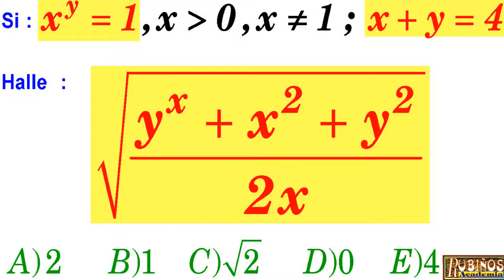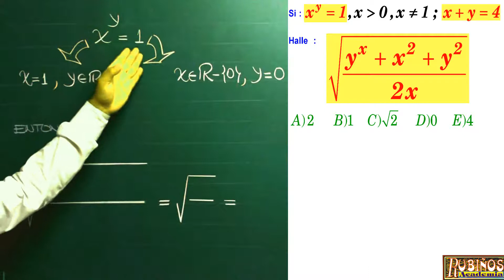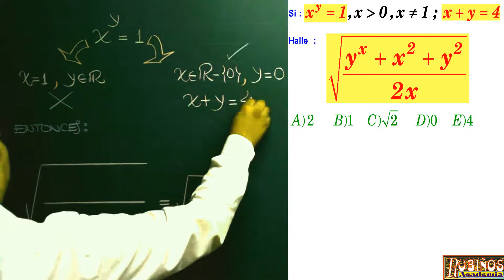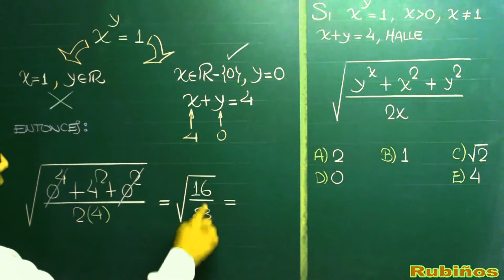Examen Admisión a la Universidad SAN MARCOS DECO Exponentes Razonamiento Algebraico Solucionario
Solucionario San Marcos  DECO Examen de Admisión a la Universidad Nacional Mayor de San Marcos Decana de America - UNMSM
Teoría Exponentes - Razonamiento Algebraico - problema resuelto  de Razonamiento Lógico Matemático   -álgebra - Matemáticas